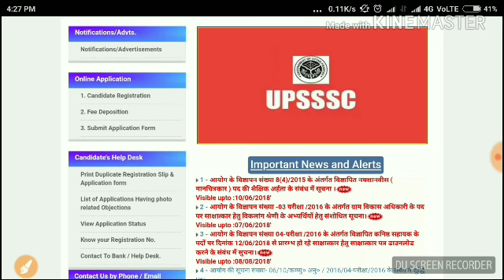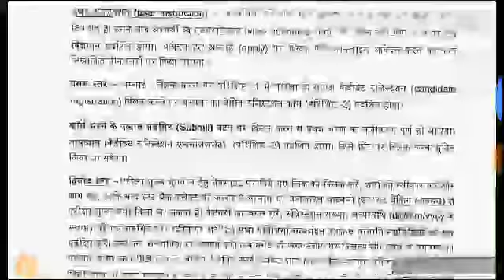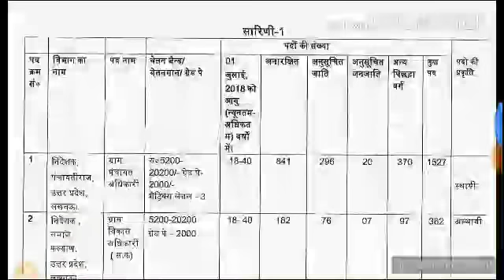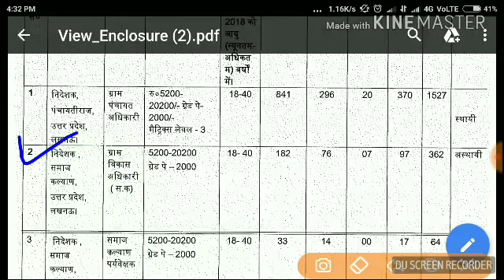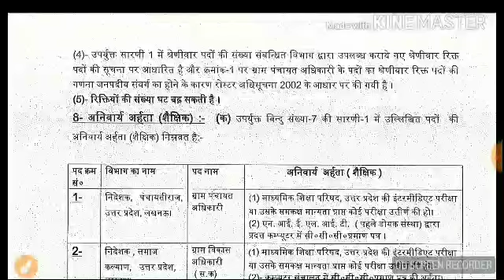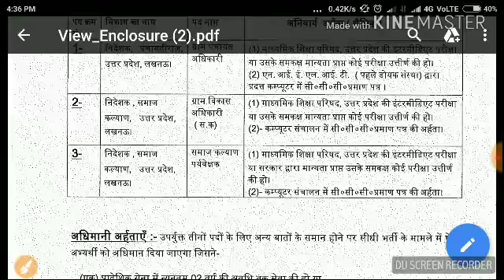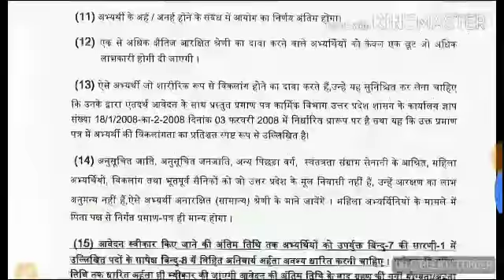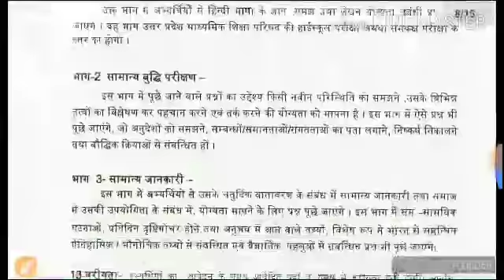UPSSSC // खुशखबरी// ग्राम विकास अधिकारी //ग्राम पंचायत अधिकारी // 1953 पदो पर आवेदन /upsssc vdo//age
UPSSSC // खुशखबरी// ग्राम विकास अधिकारी //ग्राम पंचायत अधिकारी // 1953 पदो पर आवेदन आ गये syllabus, age, qualifications, ccc , vdo, upsssc vdo bharti, 2018,

 UPSSSC 1953 vaccines 2018 // vdo // gram panchayat adhikari etc +

UPSSSC EXAM // ccc certificate full detail -

UPSSSC EXAM // HOW TO APPLY // ऐसे करें apply 2018 -

UPSSSC VDO SECRETARY SAMAJ KALYAN // SYLLBUS FULL detail  2018 -

UPSSSC EXAM 2018 // सारे प्रश्नों के जवाब // form भरने से पहले देख ले ये video 2018

follow me on Unacademy for best courses
UPSC UPPSC PCS  upsssc SSC  bank and upsssc exam

UPPSC RO ARO GENERAL HINDI // कैसे लाये 60 में 55+ अंक ?? // बस इतना कर ले । Exam strategy 2018